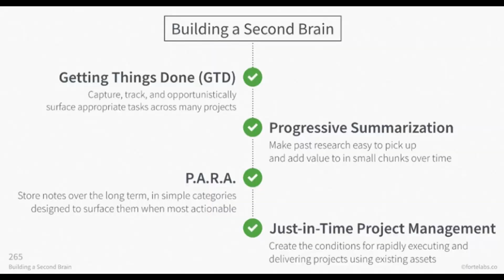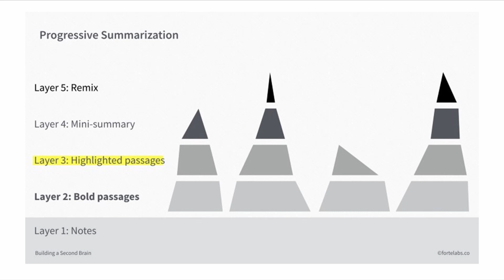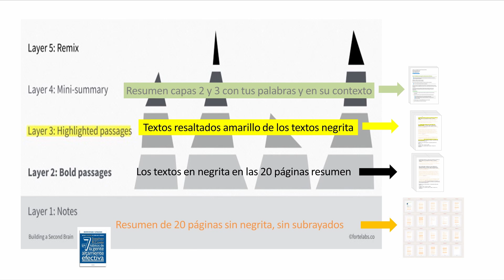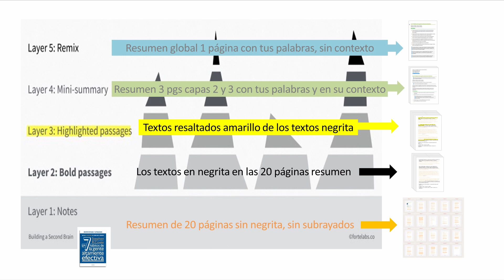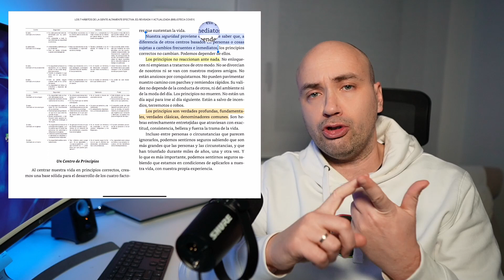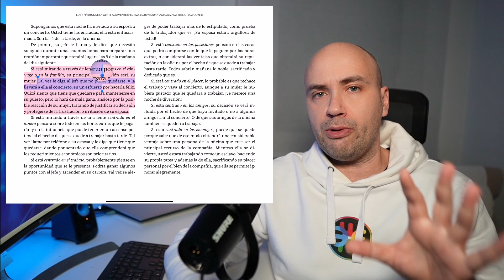Cómo RESUMIR LIBROS | Resumen progresivo de Tiago Forte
En este vídeo analizamos la técnica del resumen progresivo de Tiago Forte.

Es una de las piezas del segundo cerebro de Tiago centrada en cómo hacer resúmenes de libros o textos.

La técnica de resumen por capas no significa que posteriormente no exista un repaso espaciado con enlazados aplicando Zettelkasten a cualquier nota del libro que se pueda relacionar con alguna temática o modelo mental. Simplemente no ponemos foco en el libro, una vez resumido. Próximo vídeo más detalles ;)

Si te interesa una herramienta para capturar, resumir libros, textos, tuits... y mucho más:

🧠 ¿QUÉ ES UN CEREBRO DIGITAL?  🧠
Cerebro Digital es un movimiento que busca liberarnos de ser zombis yonquis obsesionados con acumular información que nunca consumiremos. Leer y aprender no vale de nada si no sabemos procesar correctamente.

La primera fase de crear un Cerebro Digital arranca guardando tus notas en formato digital pero relacionándolas por afinidad entre sí *simulando cómo funciona un Cerebro Físico*

Si te interesa saber más, tengo algo para ti. Los vídeos del canal están bien pero necesitas poner orden.

Abajo del todo tienes un enlace para apuntarte a nuestra lista de correo donde explicamos todo esto paso a paso, ordenado, sin agobios, mediante estos primeros pasos: 👇🏻

 📘 *Descarga una GUÍA con "Los primeros pasos para crear un Cerebro Digital"* para empezar a tejer y ensamblar tu información. Y ojo, NO hablamos de categorizar en carpetas = estanterías como los libros. Eso es agrupar, el viejo estilo, no organizar.

📝 *Trucos para capturar información en distintas situaciones* conduciendo, corriendo, esperando... y automatizar este proceso para que termine en su nota correspondiente como si fuera magia negra.

🎞️ *Curso de Obsidian y Notion + plantillas gratis* para no empezar desde cero. Cuando conozcas Obsidian ya no querrás usar Evernote, Notion, ni OneNote, ni otras...

📖 *Cómo resumir y tomar notas de libros* para que sea conocimiento y evitar notas sueltas en carpetas o márgenes de libros que se pierden como islotes. Notas que olvidamos a los pocos días de leer cualquier libro.

❌ Desde los primeros correos que recibes ya podrás empezar a evitar *errores graves que todos llevamos cometiendo años al tomar notas*

👇🏻 Clic aquí abajo para acceder a todo lo anterior y mucho más👇🏻

00:00 Introducción
00:19 Tiago Forte
00:27 Metodología PARA
00:32 Segundo cerebro
00:42 Ari Meisel y su cerebro externo
00:58 Explicación del resumen progresivo
01:16 Ejemplo práctico de resumen progresivo
03:58 Vuestra opinión sobre esta técnica
04:22 Opinión sobre resumen progresivo
08:10 Técnica de resumen por capas mientras leemos